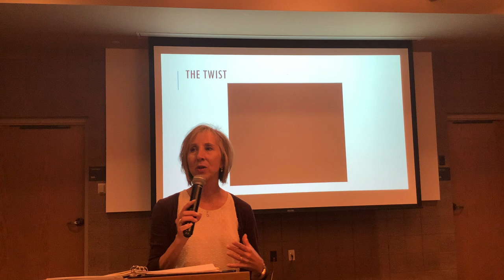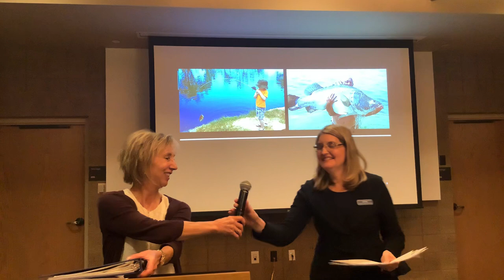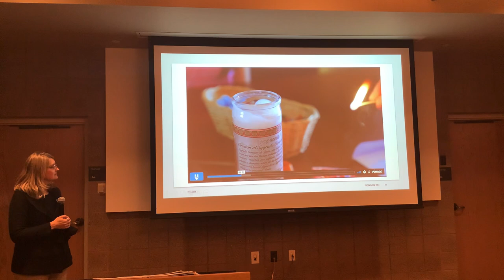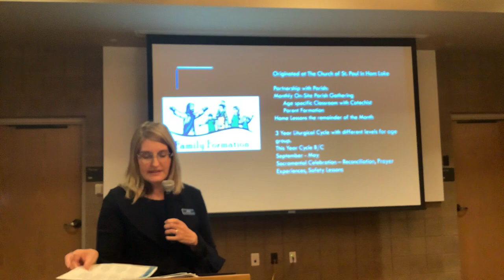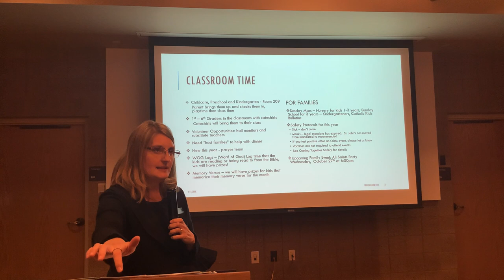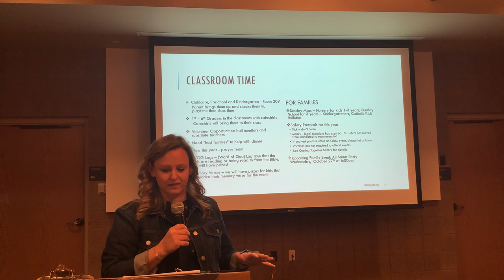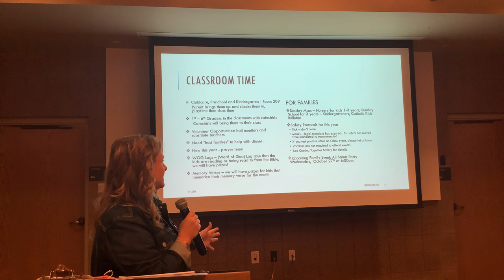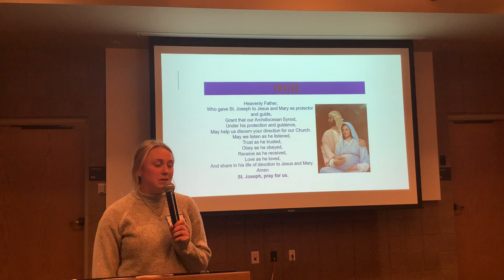Family Formation Parent Orientation Pt 2